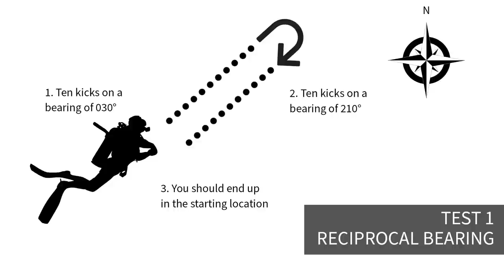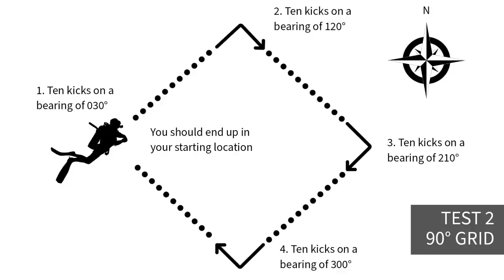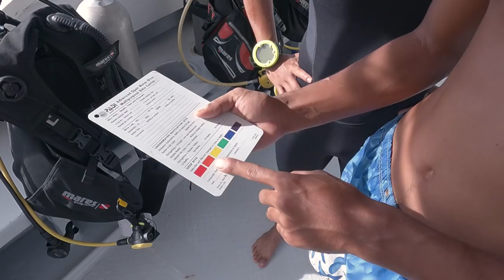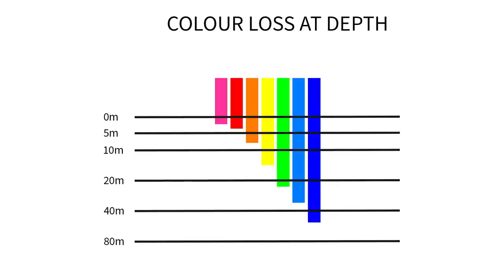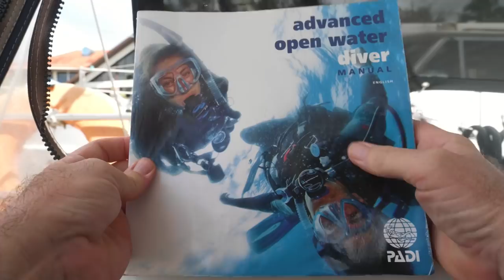How I Became An Advanced Open Water Diver | Discover Sabah, Borneo | Sailing & Diving Ep 281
A last minute cancellation at the dive school meant Jamie could take the PADI Open Water Dive course with Big Fin Divers at Kota Belud. Oh yeah...

00:00 A new dawn, a new day
01:20 Big Fin Dive Resort
04:11 PADI Advanced Open Water Diver Course
04:33 Day 1 - Navigation
06:16 Peak performance buoyancy
08:25 Liz on her own aboard SY Esper
09:12 Night dive
11:56 Day 2 - Deep dive
14:56 Fish identification
16:30 Theory, finish, fun

Big thanks to Maman of BIG FIN for the excellent tuition and many laughs.

"A Clearing" - Red Dictionary
"Mystery by the Night" - The Waiting World
"Gingerbread House" - Ava Low

LOCATION
6°21'16.7"N 116°18'46.8"E
Big Fin Divers, Kota Belud, Sabah, (Borneo) Malaysia

*Panasonic GH5
*4K DRONE - DJi Mavic Pro
*360 camera - Insta360
*4K CAMCORDER - Sony AX53

FTB RECOMMENDED TOOLS:
*12v plug-in halogen spot-light $32.99
*1000 lumen cordless spotlight $41.99